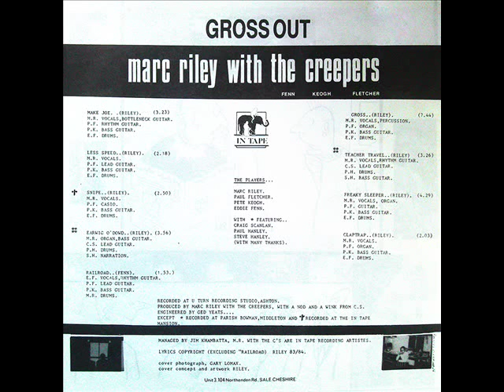MARC RILEY WITH THE CREEPERS teacher travel 1984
back with another great one from the second album recorded by the ex Fall member, here with his old mates Craig Scanlon, Paul & Steve Hanley, sweet reminder of their great musicianship... enjoy ! ;)